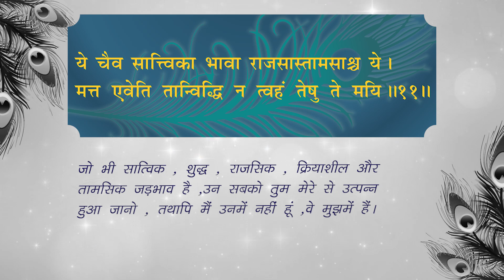श्रीमद्भगवद्गीता | अध्याय 7 | श्लोक 12 | Bhagavad Gita | Chapter 7 | Shlokas 12 | pravachan in hindi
ये चैव सात्त्विका भावा राजसास्तामसाश्च ये |
मत्त एवेति तान्विद्धि न त्वहं तेषु ते मयि || 12||

ye chaiva sāttvikā bhāvā rājasās tāmasāśh cha ye
matta eveti tān viddhi na tvahaṁ teṣhu te mayi